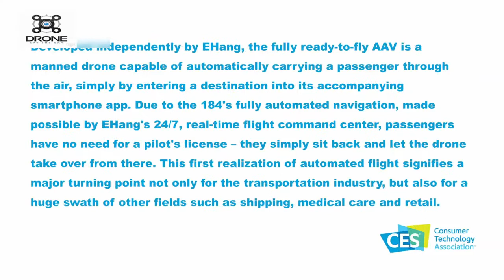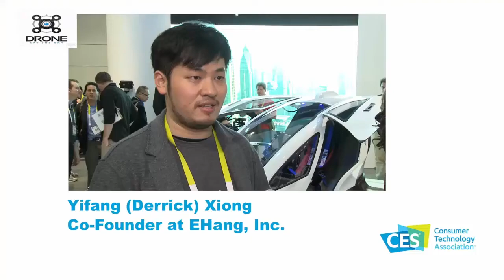CES 2016: Ehang 184 Working -First Passenger Drone In The World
CES 2016: Ehang 184 Story -First Passenger Drone In The World
Ehang CEO Huazhi Hu began designing the one-seater electric drone a couple of years ago, after two of his pilot friends were killed in plane crashes. He decided that people needed a form of short-to-medium-distance personal air transport that didn't require them to have a pilot's license, and that took much of the danger out of low-altitude flight.

The idea behind the Chinese-built 184 is that users will simply get in, power it up, select their destination using a 12-inch touchscreen tablet display, then press the "take-off" button. The drone's automated flight systems will take over from there, managing tasks such as communication with air traffic control and other aircraft, obstacle avoidance, and of course navigation – it will always choose the fastest yet safest route between its present location and its destination.

Failsafe systems will reportedly take over in the event of malfunctions, plus passengers can get the drone to stop and hover in place if needed.